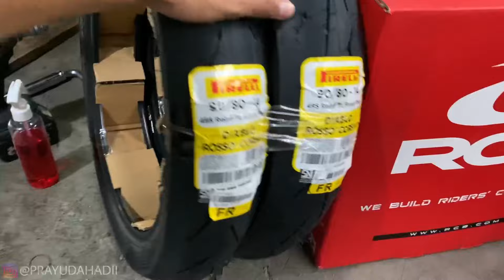KAKI-KAKI FULL BARU 😍 VELG RCB,BAN PIRELLI DAN PIRINGAN KTC KYTA EMANG GAADA OBAT! . EP.1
Episode 1 Project Greya